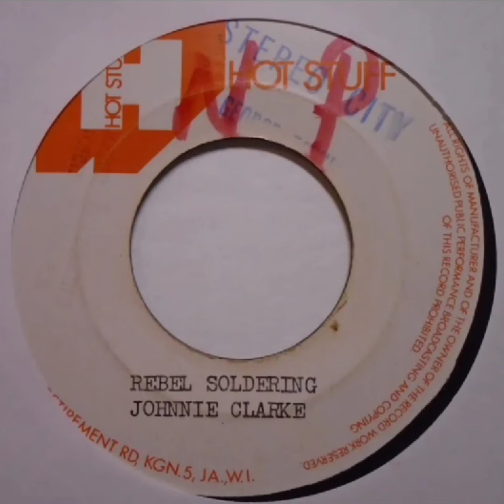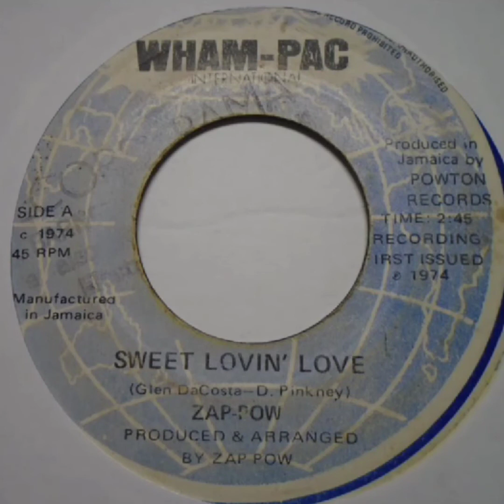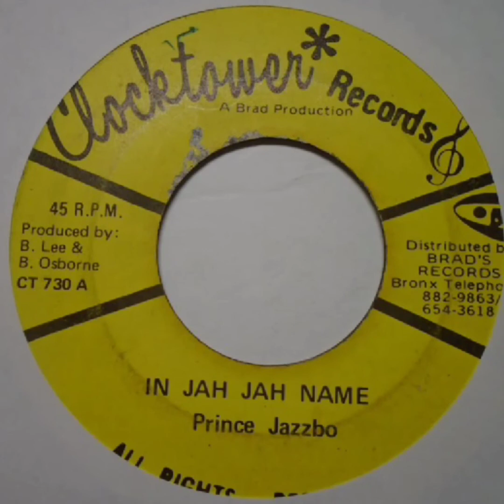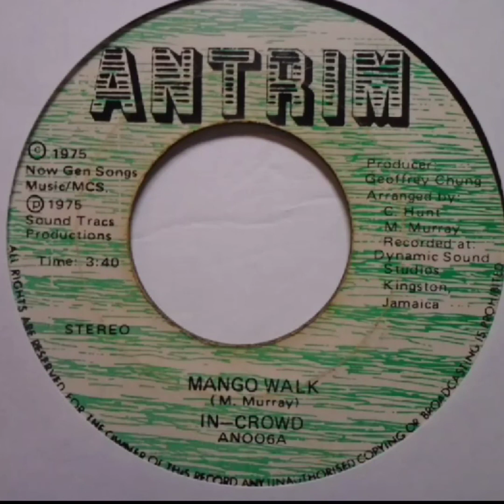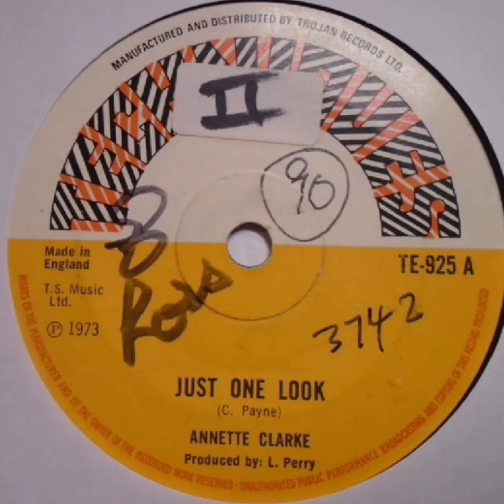Jamaican funk & soul 45's for sale! Breaks + Samples + Loops + Funky Intros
Part of my 1500 Jamaican 45 auction ending this Sunday.

Check out Miami Wax Records facebook page. Members get exclusive shipping discounts on all orders.